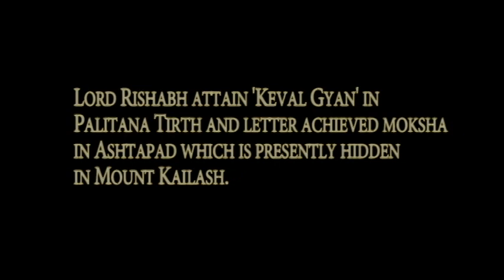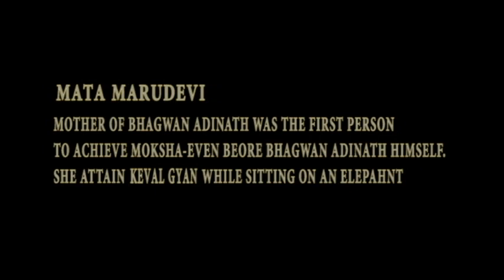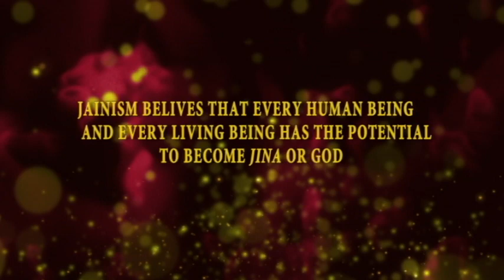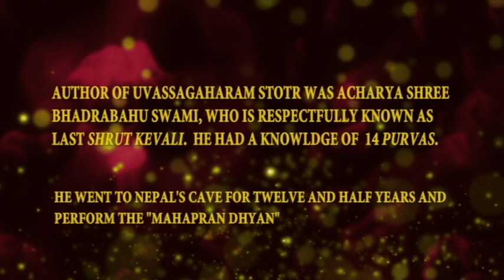JAINISM PART 1 OF 2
This video tries to explain Jainism importance by highlighting some interesting facts.
Concept/Written/Edited By: Minal Dagli.